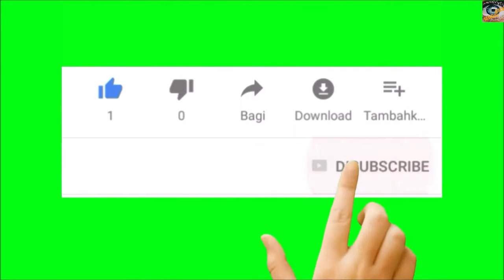World Top Brighting Flyovers in The Night || Brighting Overbridge || Lighting Overpass|| By See Well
World Top Brighting Flyovers in The Night .bridge formed by the upper level of a crossing of two highways at different levels; "an overpass is called a flyover or a flypast in the World.This is an world top lighting flyovers in the night.:::::::::::::
By See Well